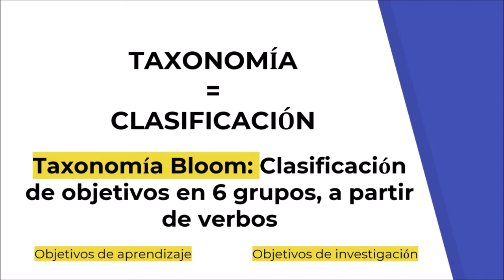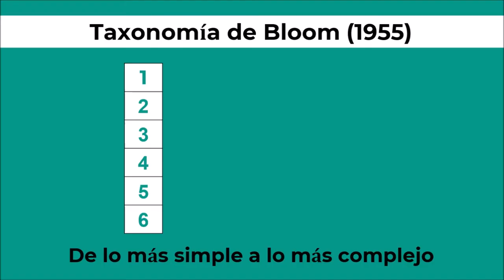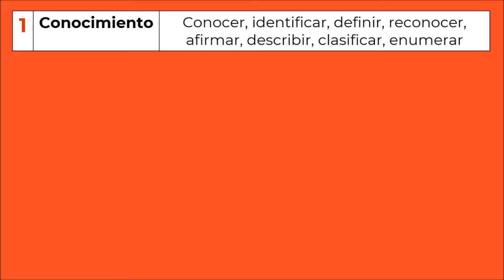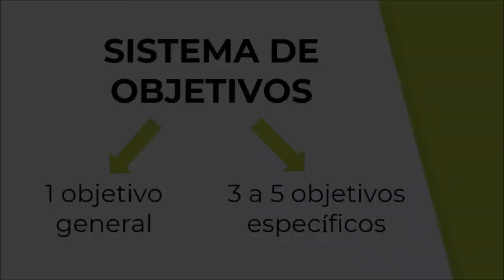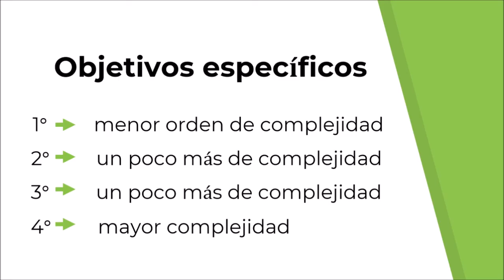👀🎯Taxonomía de Bloom para objetivos generales y específicos - Investigar es fácil 😎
Aprende a redactar tus objetivos con los verbos adecuados según la TAXONOMÍA BLOOM.